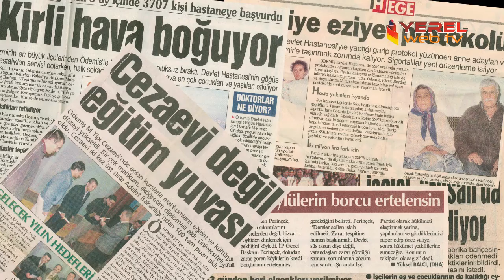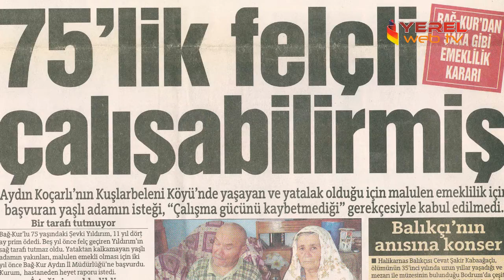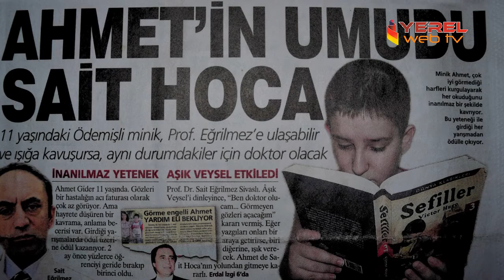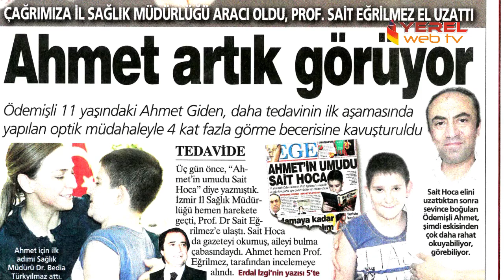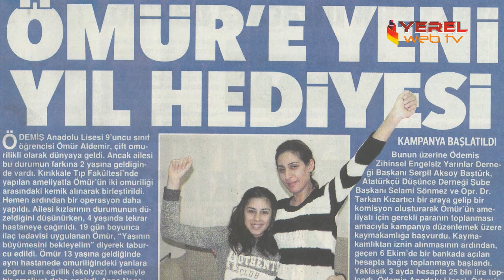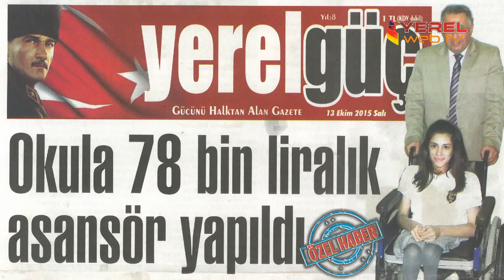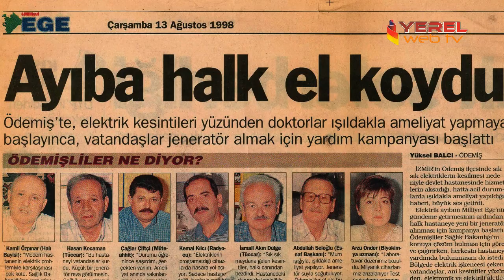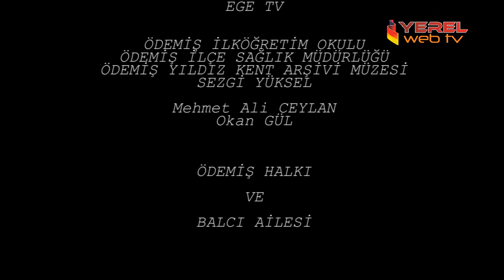YÜKSEL BALCI BELGESEL